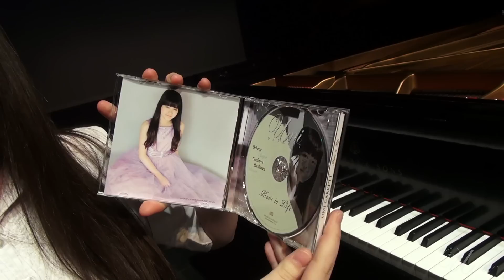Umi Garrett New CD "Music in life"